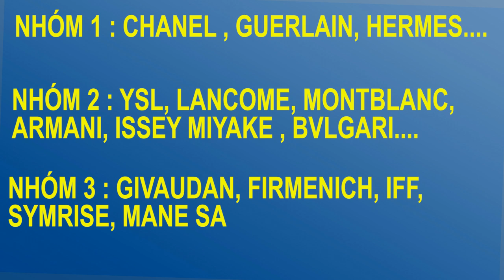5 quan niệm ( lỗi ) hay mắc khi mới dùng nước hoa ở Việt Nam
Trong video này mình tổng hợp 5 quan niệm ( lỗi ) cá nhân mình thấy các bạn mới dùng nước hoa ở Việt Nam hay mắc phải. Video mình dựa trên những kiến thức mình tìm hiểu được, hy vọng mọi người thấy thích video này.